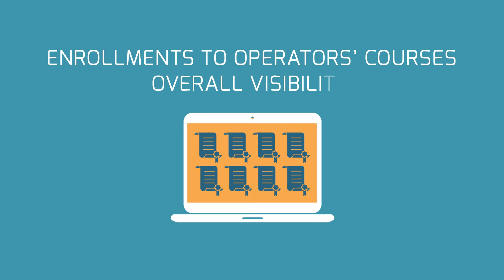Time to get your own Trainingportal?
TRAININGPORTAL is a cloud-based solution that enables your company to efficiently administrate training and competence for all employees.